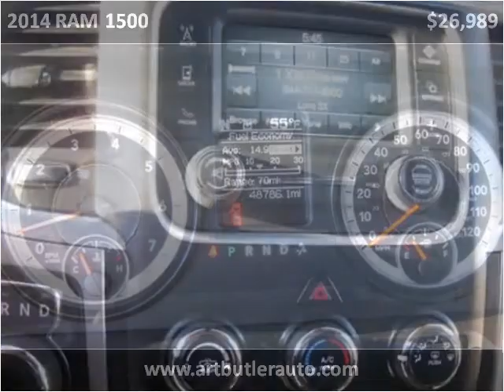2014 RAM 1500 Used Cars Accident MD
This 2014 RAM 1500 is available from Art Butler Auto Sales.